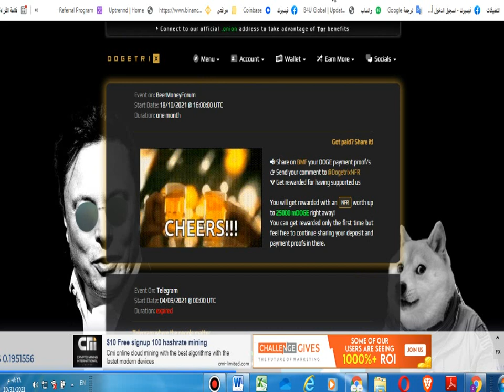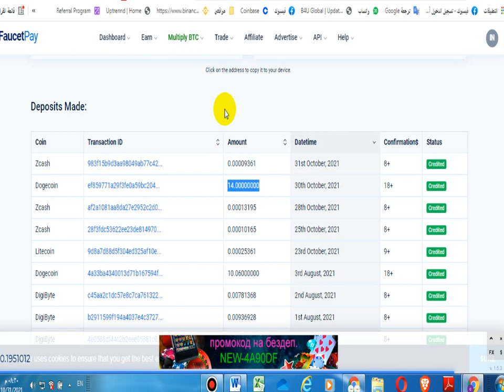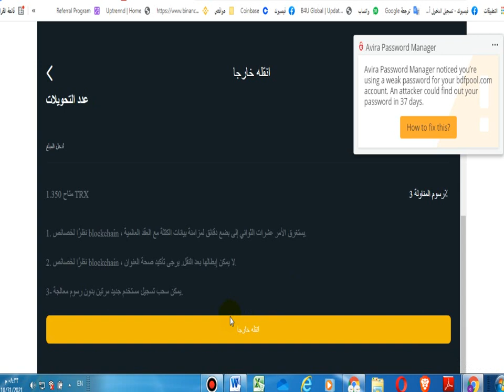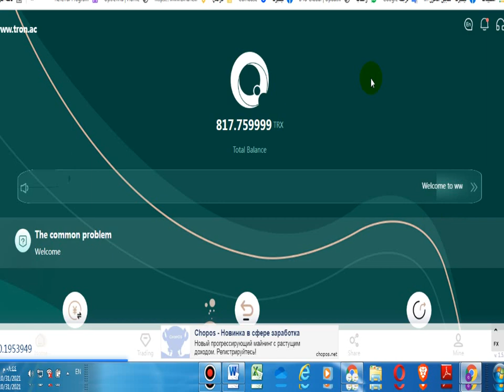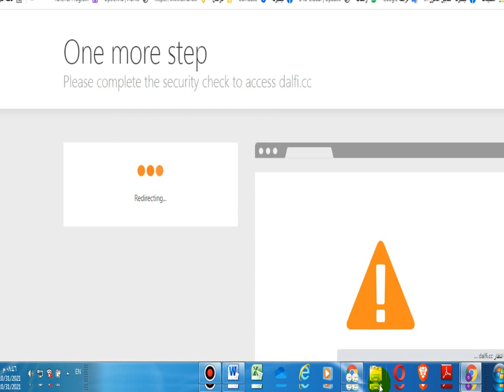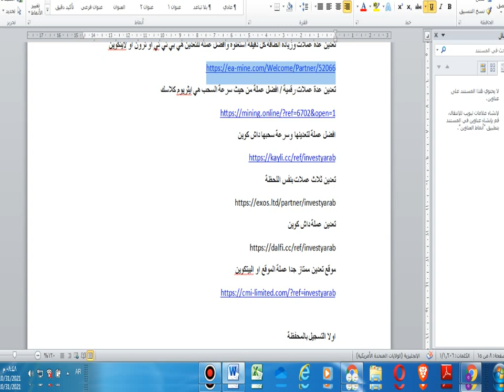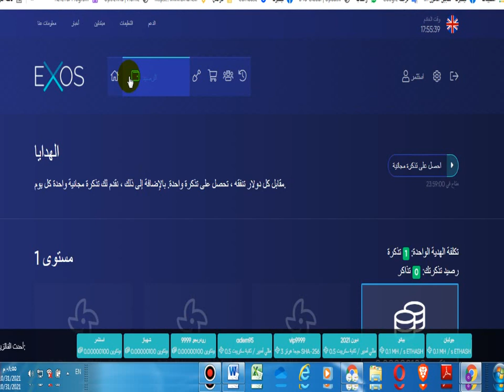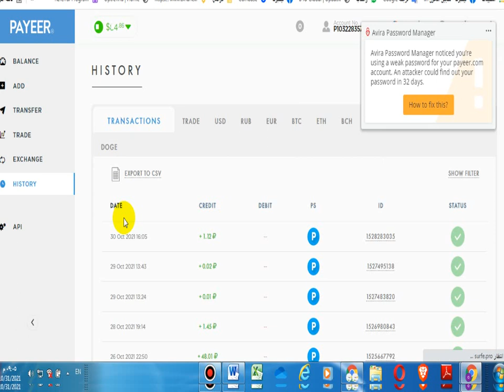اكسب العملات الرقمية بالمجان | التعدين السحابي | + اثباتات السحب Earn cryptocurrency for free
اكسب العملات الرقمية بالمجان | التعدين السحابي | Passive Income Cryptocurrency
التعدين السحابي وتحقيق الدخل السلبي من جمع العملات الرقمية بطريقة التسجيل وترك الموقع لفترة من الزمن او بالعودة للمواقع وزيادة الطافة التعدينية

عملة دوجي كوين  عدة طرق للربح من الموقع افضل موقع للتعدين على الدوجيكوين سحبت 15 دوجي

الموقع هدية 600 ترون
سجل برقم الهاتف بدون المفتاح الدولي

تعدين سحابي مجاني عملة دوجي كوين مع هدية التسجيل +  وبانتي موقع جديد وسينتهي قريبا
تعدين عدة عملات رقمية / افضل عملة من حيث سرعة السحب هي ايثريوم كلاسك
تعدين البيتكوين
تعدين العملات الرقمية
تعدين الاثيريوم
تعدين الهيليوم
تعدين البيتكوين بالهاتف
تعدين بيتكوين
تعدين ايثريوم
تعدين الدوجكوين
تعدين دوجكوين
تعدين btc
تعدين عملة chia
تعدين العملات
تعدين عملة btt
تعدين سحابي
تعدين سحابي مجاني
تعدين سحابي البيتكوين
تعدين سحابي دوجكوين
افضل موقع تعدين سحابي
موقع تعدين سحابي
تعدين بيتكوين سحابي
تعدين عملات
تعدين عملات رقمية
تعدين عملات جديدة
تعدين عملات مجانا
تعدين عملات صغيرة
اجهزه تعدين عملات رقميه
موقع تعدين عملات
افضل موقع تعدين عملات
افضل عملات للتعدين
موقع جديد لزيادة متابعين انستقرام
موقع جديد لشحن فري فاير
موقع جديد للربح من الانترنت
موقع جديد لسرقة حسابات فري فاير
موقع جديد لشحن ببجي عن طريق الرصيد
موقع جديدة الشط الاعلام
موقع جديد لربح الروبل
موقع جديد لربح المال
موقع جديد لزيادة متابعين انستقرام 2021
موقع جديد لشحن جواهر فري فاير
موقع جديد للربح
موقع جديد زيادة متابعين انستقرام
ربح العملات الرقمية
ربح العملات الرقمية مجانا 2021
ربح يومي من العملات الرقمية
ربح بيتكوين
ربح بيتكوين كل 5 دقائق
تطبيق ربح بيتكوين
موقع ربح بيتكوين
مواقع ربح بيتكوين
العاب ربح بيتكوين
ربح روبل
ربح روبل مجانا
ربح روبل روسي
ربح روبل بسرعة
ربح روبل بايير
ربح روبل 2021
افضل موقع ربح روبل
موقع ربح روبل
مواقع ربح روبل
تطبيق لربح روبل
ثغرة ربح روبل
موقع ربح روبل مجانا
ربح عملة روبل
ربح 100 روبل يوميا
ربح ساتوشي
ربح ساتوشي كل ثانية
ربح ساتوشي مجانا
ربح ساتوشي كل ثانية بيتكوين
ربح ساتوشي بيتكوين
افضل موقع ربح ساتوشي
طريقة ربح ساتوشي
مواقع ربح ساتوشي
ربح مليون ساتوشي يوميا
ربح مليون ساتوشي بيتكوين
ربح 10000 ساتوشي
ربح 1000 ساتوشي كل ساعة
ربح مليون ساتوشي
ربح 1000 ساتوشي
موقع استثمار
موقع استثمار صادق
موقع استثمار الروبل
موقع استثمار بيتكوين
موقع استثمار بدون راس مال
موقع استثمار 10 روبل
موقع استثماري
موقع استثمار الدولار
موقع استثمار 1 روبل
موقع استثمار روبل
موقع استثمار الروبل صادق
موقع استثمار جديد
موقع استثمار دوجكوين
موقع استثمار العملات الرقمية
عملة شيبا
عملة شيبا اينو
شراء عملة شيبا
مشروع عملة شيبا
طريقة شراء عملة شيبا
مستقبل عملة شيبا
كيفية شراء عملة شيبا
داج كوين
داج كوين عملة الفقراء
داج كوين 2021
داج كوين نصب
داج كوين حلال ام حرام
تعدين ترون
تركيب جهاز تعدين
تعدين الهيليوم في تركيا
تعدين العملات في تركيا
تعدين العملات الرقمية في تركيا
تركيب جهاز تعدين الهيليوم1
trx mini bands
cloud mining bitcoin free legit
cloud mining dogecoin
cloud mining app for android